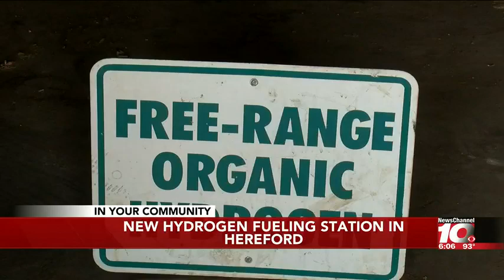Hydrogen Bill Buys His Own Hydrogen Station in Hereford, Texas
Looking to the future: New hydrogen fueling station in Hereford created by “Hydrogen Bill”

AMARILLO, Texas (KFDA) - A local farmer in Hereford has created the first hydrogen fueling station that is known of in Texas and is hoping to create a better economy and environment in the years to come.

Within the past two weeks, creator of Panhandle Sustainable Energy also referred to as Hydrogen Bill, finished building his hydrogen fueling station, what is known to be the first of it’s kind here in Texas...more

“Hydrogen Bill”, Innovator and Supporter of Hydrogen, will be greatly missed.

It is with a heavy heart that we say goodbye to our friend and long time supporter, Bill Paetzold aka “Hydrogen Bill”.  On the morning of September 22, 2019, “Hydrogen Bill” passed away, leaving behind the family, friends and memories of the man he was.

“Hydrogen Bill” was a farmer, business owner of Panhandle Sustainable Energy, and an avid enthusiast of hydrogen research and production. His own home proudly displays the quote, “When my well went dry, I did not cry, I started farming the sky.” more

Help us tell the world about Hydrogen if you can - Thank you!